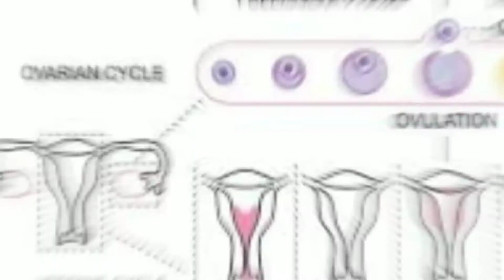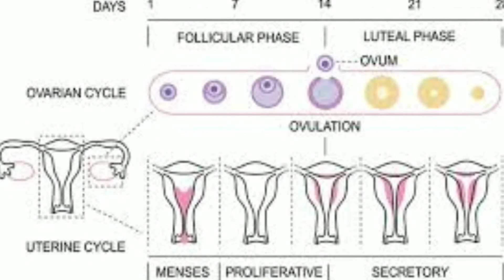पीरियड्स में देरी कहीं सेहत पर न पड़ जाये भारी, जानिये क्या है उपाय | Aogyam Bharat| Dr.BK Chaurasia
ये सभी को पता है कि माहवारी एक नेचुरल प्रॉसेस है जब इस प्रक्रिया में किसी तरह की बाधा हो जाती है तो समस्या उत्पन्न होने लगती है। कई बार महिलायें इस समस्या को हल्के में लेती हैं जो बाद में मुश्किलें बढ़ने लगती हैं। ऐसे में हमें ये जानना बेहद जरूरी है कि आखिर माहवारी में अनियमितता के कारण क्या हैं और इस समस्या से बचने की लिए हमें किन बातों पर ध्यान देने की जरूरत होती है।

किसी भी जानकारी के लिए हमे सम्पर्क करे ,निचे दिए गए लिंक पर क्लिक करे एंड पेशेंट की जानकारी भरे

हमारा पता: D 59/103-Q6 Opp Sheetla Mata Mandir, Sigra, Varanasi, Uttar Pradesh 221002

If you are facing any heart, diabetes, obesity, arthritis, cancer problems then contact BK Arogyam. We have specialized doctors for specified services.

Our Address: D 59/103-Q6 Opp Sheetla Mata Mandir, Sigra, Varanasi, Uttar Pradesh 221002